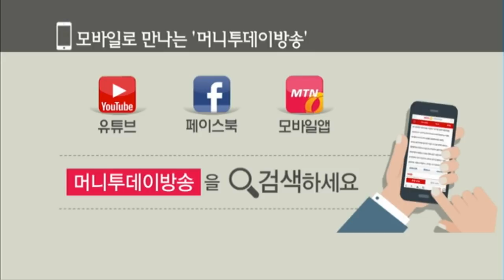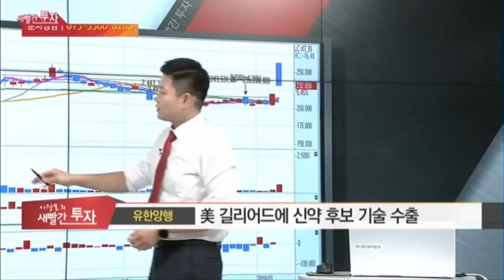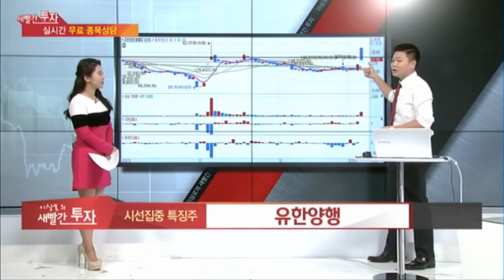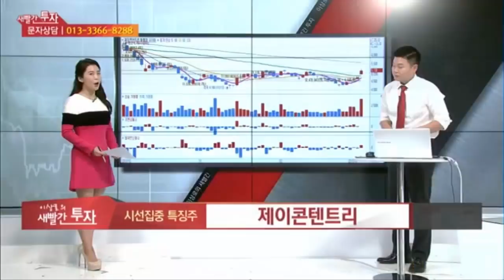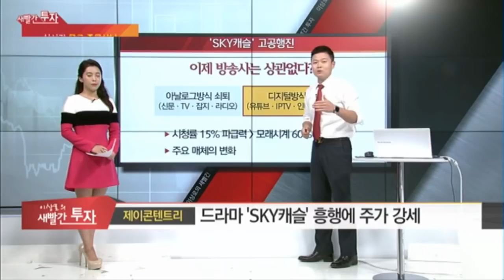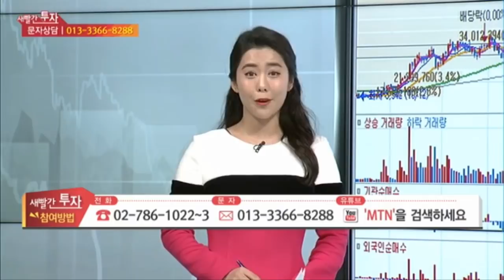이상로의 새빨간투자 유한양행, 2번의 기술수출, 세력의 진짜 의미, 제이콘텐트리 드라마제작 SKY캐슬 열풍, 모래시계보다 파급력이 쎄다? 미디어콘텐츠 변화는 시대적흐름?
MTN, 머니투데이방송 6개월간(4.30~10.1) 수익률 140%를 돌파한 실력검증 이상로전문가의 유한양행과 제이콘텐트리를 통해서본 미디어컨텐츠의 시대적변화, 세력의 숨은 진짜의미에 대한 내용 입니다.

1. 유한양행, 세력의 속셈은?
2. SKY캐슬은 모래시계보다 파급력이 높다?